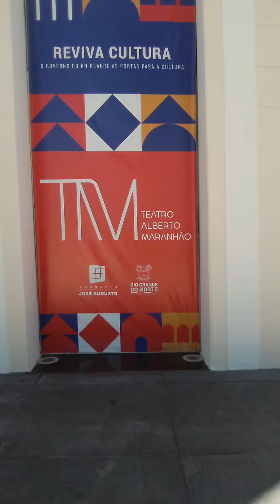Teatro Alberto Maranhão venham visitar Natal/Rn.Brasil